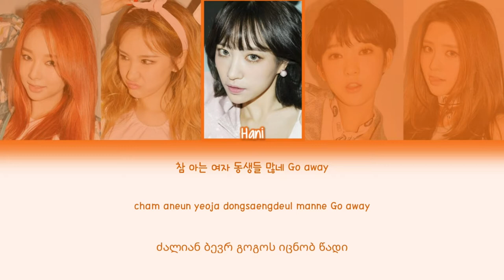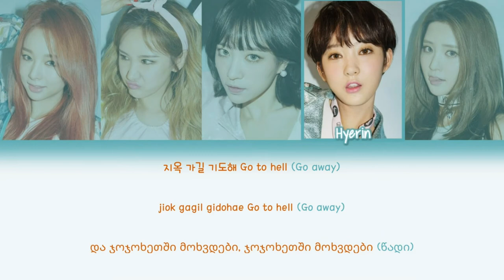EXID - L.I.E (COLOR CODED LYRICS HAN/ROM/GEO/가사)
EXID - L.I.E [GEO SUBS/ქართულად]

L.I.E უკვე ქართულად არის ნათარგმნი♡